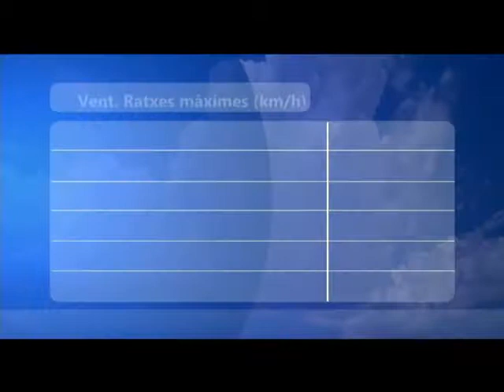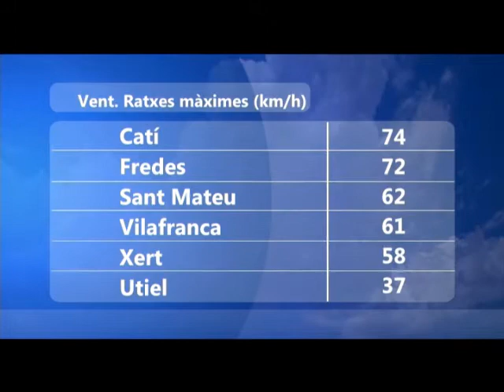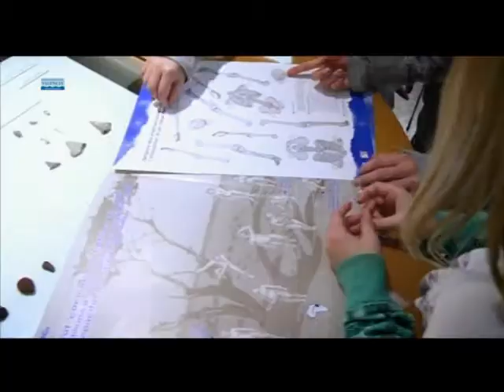oratge Joan Carles Fortea dia 26 desembre 2014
Oratge Nit Joan Carles Fortea MediterraneoTv 26 desembre 2014